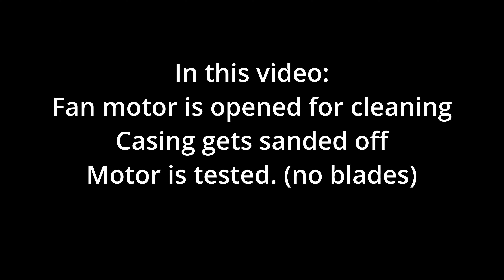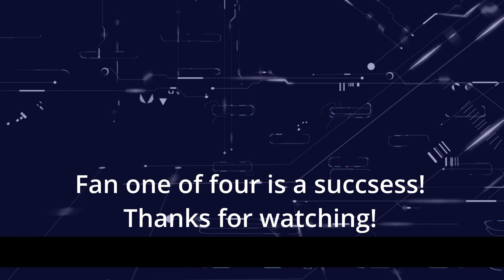Restoring 4 Severely damaged Windy ceiling fans - Part 1